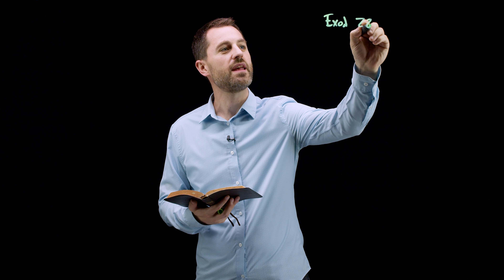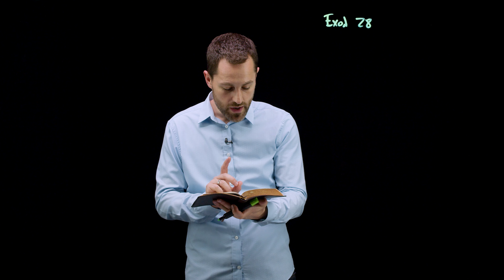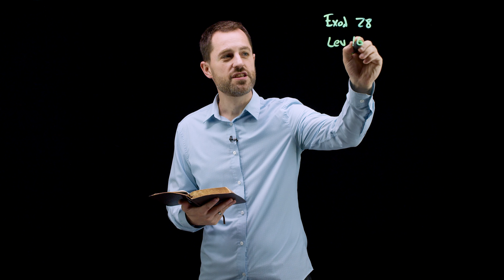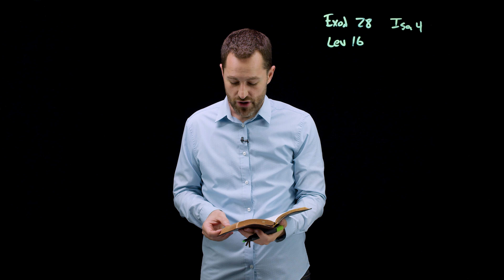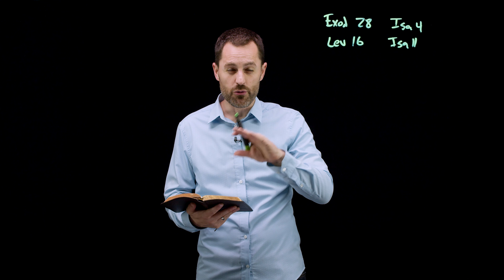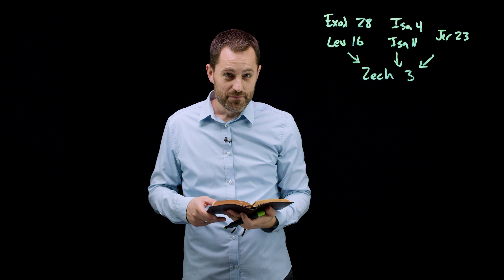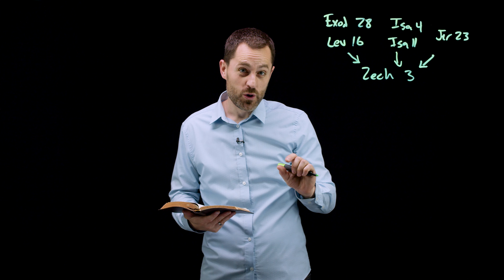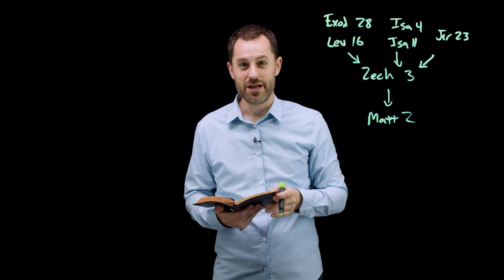Zechariah: Mosaics of the Messiah - Session 1: Zechariah 3:1-10 by Jon Kehrer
Zechariah: Mosaics of the Messiah - Session 1: Zechariah 3:1-10 by Jon Kehrer is part of NextLevel, a free video resource from Ozark Christian College in Joplin, MO. for a free study guide.